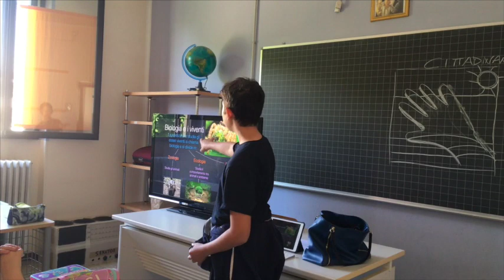TG CAMPUS _ 3 maggio 2019